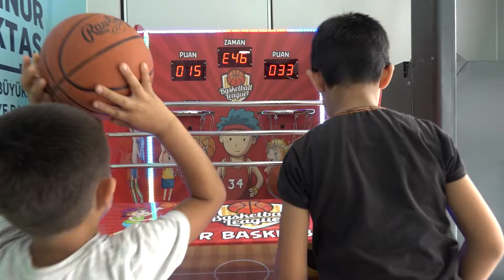Bir tır dolusu oyun Orhaneli’nde